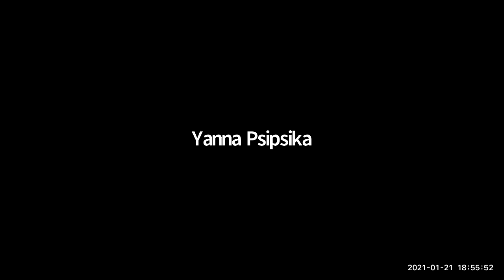Robert Wood Spirit Aura Spirit channeling higher self Spiritual Advisor Aura Energy Card Palm Reader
Robert Wood “Spirit Aura”- “Know Your Soul”-

Robert is a Spirit channeling higher self-Channel Teacher Coach Spiritual Advisor- Aura Energy Reader- Card Reader-Palm Reader
Bio - Robert has spent 45 years of his life helping other sharing truth about soul purpose doing an intuitive reading spiritual counseling aura readings and teaching. He is an experienced coach and a very good spiritual advisor. His coaching sessions always leave a positive impact on people. He specializes in providing guidance to people who want to channel their higher selves. He provides home-based services. He helps people in finding their true calling and knowing their real soul and spiritual relationships. Robert has dedicated all his life to helping people spiritually and has helped so many people find peace in their lives. He helps those in need by intuitive reading on them.

Join us at Healers Network 15th
Full Moon Holistic Health and Wellness & Psychic Fair on ZOOM

01:00 - 10:00 pm. EST

Welcome to 9 full hours of enlightenment and advice we want to share with you

Join a star-studded group of experts in
holistic health, physical, mental and spiritual wellness and psychic insight
for 9 glorious hours!

We will be streaming the main presentations on Zoom for access to all activities including exciting door prizes “close encounters” with all of our presenters and specially priced private mini-sessions  Come and go as you please throughout the event.

Put on your headphones grab your notebook and your water shut your door and soak in the spiritual wisdom personal development and practical tips for self-care inspiration and motivation.

~ Visit Virtual Exhibit Rooms
~ Experience Live Ceremonies
~ Listen to Real-Time Music
~ Enjoy private sessions with gifted Healers
~ Get answers for the New Year with our Readers and Psychics
~ Visit with the speakers after their presentations right in their room
~ Listen to the Panel discussion
~ Meditate
~ Activations
~ Win Door Prizes
~ Try FREE mini sessions with each vendor
~ Do some Shopping
~ Fun Room Experience with live music meditation movement activations readings and much more

BOOKINGS
You can prebook your session with a healer reader psychic vendor in advance for convenience and a guaranteed spot. Contact and pay them directly.
They have reduced their fees the average price is $1-2 minutes.